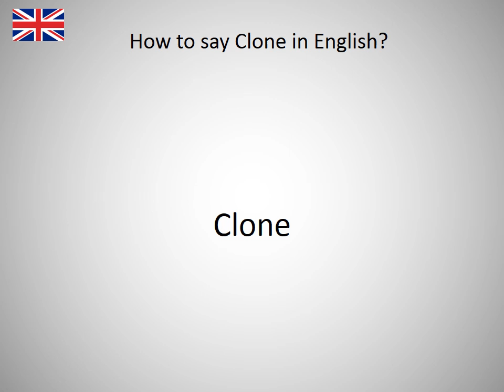How to say Clone in English?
How to say Clone in English? Learn the pronounciation Clone! How to Pronounce Clone. Expand your vocabulary, learn English words. Practice English online. Use this free pronunciation guide to practice words at a time. Learn English for free. Thank you for viewing, please like or subscribe! hoe om te sê, si të thuash, እንዴት እንደሚናገር, wie sagt man, comment dire, come dire, como dizer, как сказать, nasıl denir, cómo decir, 怎么说, πώς να το πω, hoe zeg je.